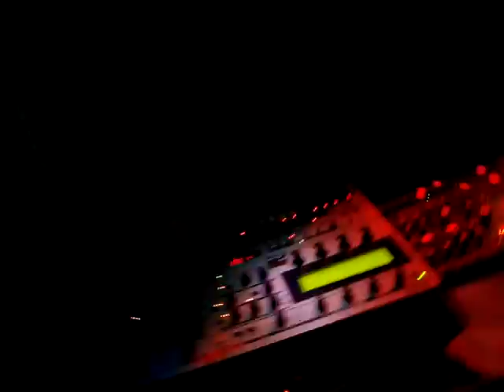110717 - DreiPunktEins - Elementary Network Festival - Plaza Kaotika - Format C: - #3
Crews:
Sektor Evolution, Daimon Sound System, Desystematik SoundLab,
Krachkultur Soundsystem

Contergan (Desystematik SoundLab)
Matte (Krachkultur Soundsystem)
P3P3D23 (Daimon)
B.ACID (Krachkultur Soundsystem)
Sucker Deluxe (Daimon)

DJs:
DJ Sherpa (Prosex Sound System/CZ)
Eisbär (Desystematik SoundLab)
Dr Ben (Desystematik SoundLab)
Andee LF (Desystematik SoundLab)
Tim B. (DAIMON)
P3P3D23 (DAIMON)
CA (Krachkultur Soundsystem)
Penteks (Radon Sound)
Zula (Daimon)
Erich23 (Desystematik SoundLab)
Steffen (Monotonsystem)
Nulle (TFL)